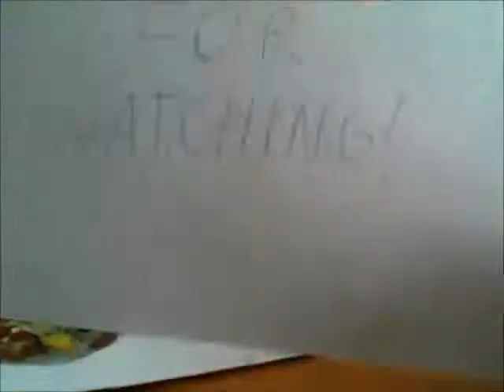Me painting an eastern diamondback rattlesnake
Speed up video of me,doing a quick painting of North Americas most dangerous snake - the eastern diamondback rattlesnake (crotalus adamanteus),very beautiful snake in my opinion..
one scene was put a little bit incorrect order,but I think it's nothing special.. :D
Music:Poison by Alice Cooper,i haven't had more appropriate song on my computer (but don't forget that snakes are venomous,not poisonous! :D)